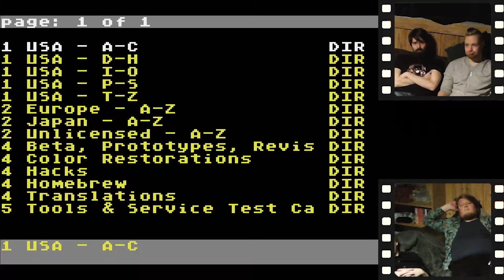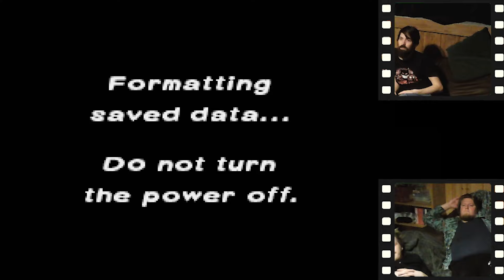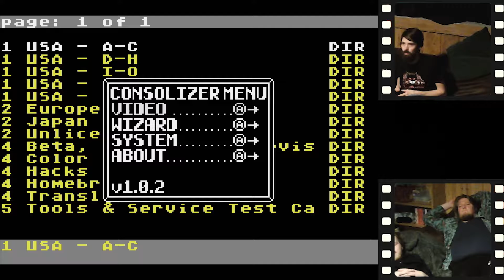FlashCart-Bingo #3 - Tillykke! (feat. Gard)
Introsang komponert av Petter, og spilt inn av Henrik Fortun og Øystein Helland, med brøling av Henrik, Petter og Rasmus.